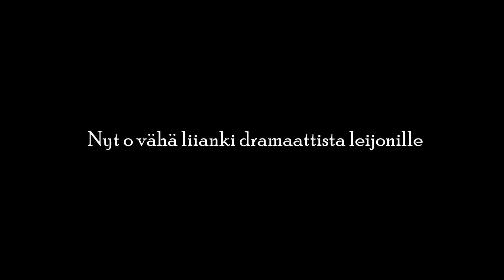Leijonien maanantai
Tosiaan kiitokset Albelle ku järkkäsit vaelluksen ja kiitokset pienet leijonat hyvästä seurasta ♥
Toivottavasti tykkäätte videosta, eikä alku käy tylsäksi, vaikka se vähän tuollainen onkin... Enjoy ;3